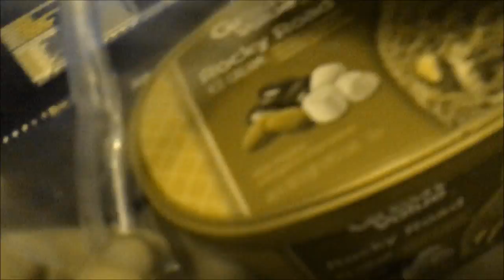Being a Retard 4402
The dog is concerned about the retard for being too retarded. EATING ROCKY ROAD